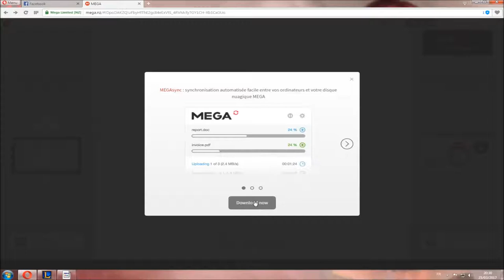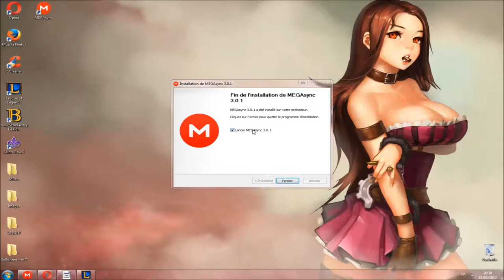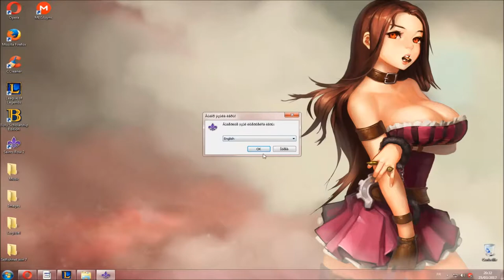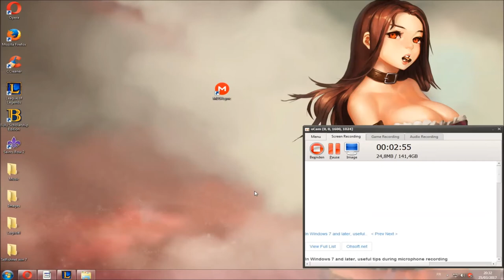كيفية تحميل |Saints Row 2 | كاملة [MA]